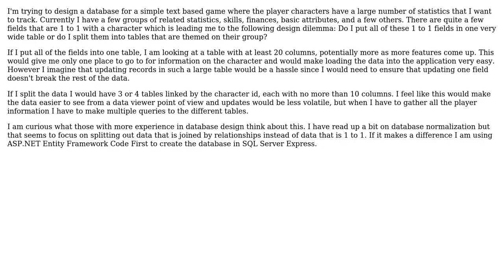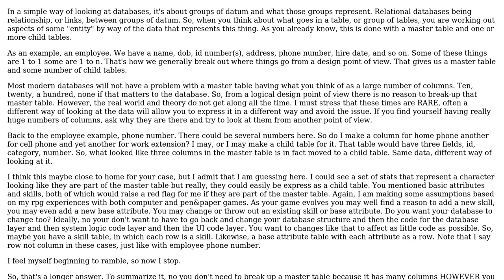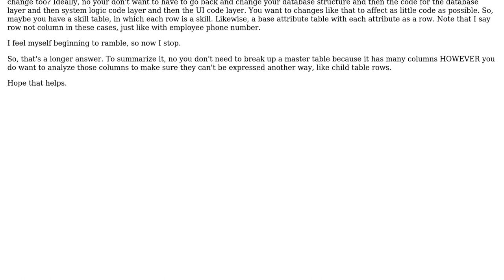Software Engineering: One wide table or multiple themed tables? (2 Solutions!!)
Software Engineering: One wide table or multiple themed tables?

With thanks & praise to God, and with thanks to the many people who have made this project possible! | Content (except music & images) licensed under CC BY-SA | Music | Images & others | With thanks to user WillG user Vladislav Rastrusny user Evan Frisch and the Stack Exchange Network Trademarks are property of their respective owners. You are responsible for your own actions.